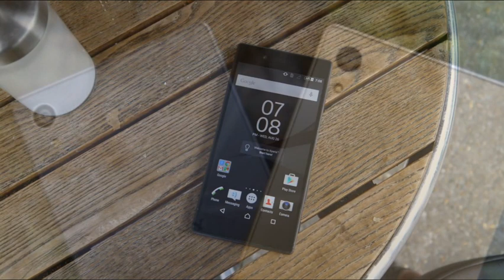Sony Xperia Z5 Really Impressive Phone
The design of the Xperia Z5 is still one that feel solid and powerful in the hand, the boxy design once against slimmed down to encase the 5.2-inch IPS Full HD LCD screen.

The nylon corners are once again back, which slightly jars with the smooth exterior, but the protection they afford means they're a welcome addition for the clumsy.

The screen still has the unsightly bezel that Sony is in love with, which add extra heft to the phone. However, the secret front-facing speakers above and below the handset help to offset that size somewhat, with strong performance when watching movies without headphones - putting Sony squarely ahead of the chasing pack in second place behind HTC's Boomsound speakers.

The back of the phone's been retooled to include frosted glass in a range of colours, designed to help mask the fingerprints that blight many top end phones encased in the reflective material, and the effect does dial up the richness of the chassis. I'm still not a fan of the boxy design that Sony offers for its phones, but the overall look and feel is one of higher quality - the engraved Xperia logo adding to that effect.

And that's with the phone being dust and waterproof as usual – for something that looks like this to be able to survive a trip into the pond and desert is really impressive.